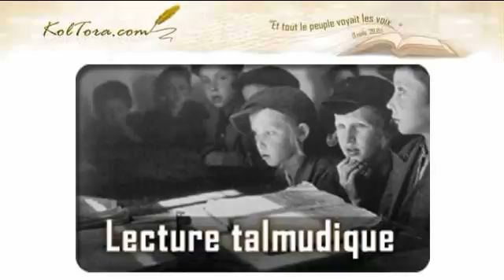Le joug céleste.